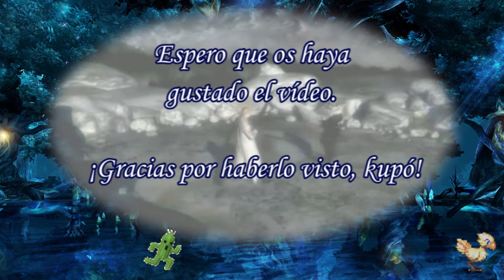Kingdom Hearts 3 – Capítulo 29 – Tras el Lich y los corazones robados – Modo Historia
Nos embarcamos en un nuevo viaje junto a Sora, Donald y Goofy, por fin tenemos Kingdom Hearts 3 con nosotros, y merece su rincón dedicado en este canal. Esta serie de vídeos se centrará en el modo historia, aunque añadiendo un poquito de gameplay y mostrando todo aquello que sea relevante para seguir la trama.

Tras nuestro paso por el Mundo Final, debemos ir ahora a recuperar los corazones de nuestros amigos, que han sido arrebatados por un sincorazón llamado Lich. ¡A por él!

La música e imágenes aquí recogidas pertenecen a Square Enix, con la única intención de difusión, no me apropio de nada.
Final Fantasy, the Final Fantasy logo, Square Enix and the Square Enix logo are trademarks or registered trademarks of Square Enix Holdings Co., Ltd.